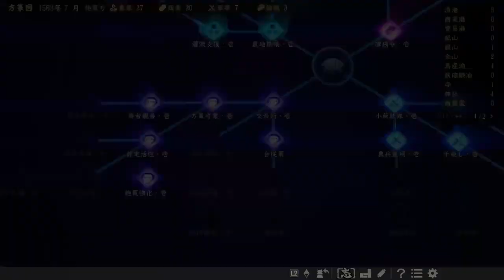【戦国最強BBA】信長の野望・大志【上級赤井輝子プレイその2】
初見さん歓迎！基本マイペースなぼやきプレイです。基本、何でも雑談歓迎です。
エディットキャラ作成枠に時間をかけます！特に上記ゲームをやったことのある方、購入を検討中の方、ぜひぜひご参加ください。

主に、真・三國無双【Dynasty Warriors】・信長の野望【Nobunaga no Yabou】など 無双シリーズや歴史ゲーム、またはシミュレーションゲームのプレイ動画をupしていきます。PS4からの生配信もたまにしています。
ニコ動コミュニティ［ヌキヲのマイペースゲーム配信］：